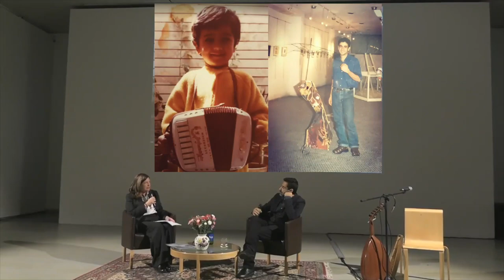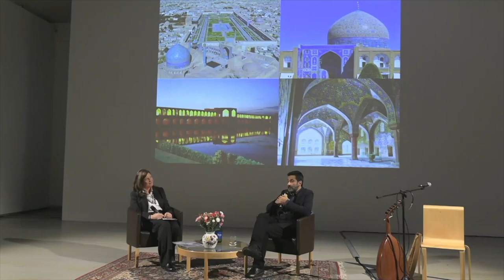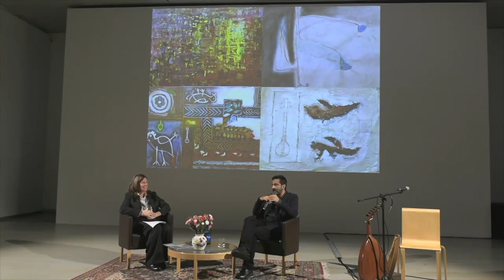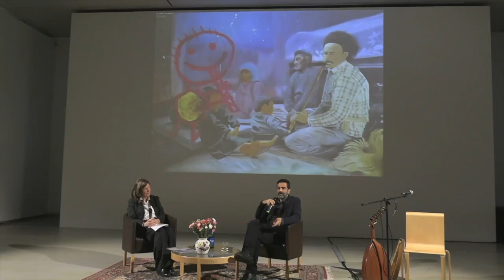Costruire Comunità | Pejman Tadayon al Madre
Il Madre accoglie Costruire comunità, un ciclo di dialoghi a cura di Monica Coretti, che spiega: “L’idea alla base degli incontri è di dare voce a personaggi del mondo dell’arte contemporanea che hanno contribuito con la propria vita, quindi con la propria opera d’arte, alla costruzione della visione del bene comune. Raccontando il loro impegno nell’arte come cammino di vita e come strumento per Costruire comunità, si cercherà di sfatare luoghi comuni, di guardare le cose con uno sguardo altro”.

Il secondo appuntamento, dal titolo "Iran: le mille e un’arte" ha come protagonista Pajman Tadayon, artista iraniano, pittore, musicista e compositore.

Così la curatrice Monica Coretti racconta l’idea dell’incontro: “il titolo rimanda alla storia di Sherazade che ogni sera narra una bellissima storia al re per non essere uccisa, salvando così la vita propria e delle altre possibili vittime. In realtà le ‘mille storie’ di Sherazade sono una raccolta di racconti di varia origine (persiana, egiziana, indiana, araba) con diverse ambientazioni geografiche e diversi autori. Il fortissimo simbolismo dell’arte che salva la vita, insito nella fiaba di Sherazade, è una delle possibili chiavi di lettura del secondo incontro del ciclo”.